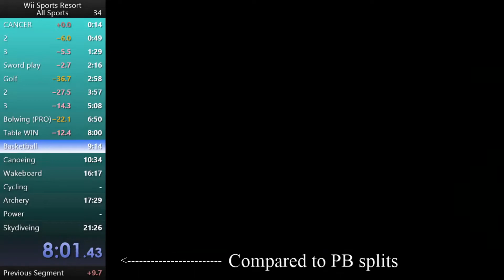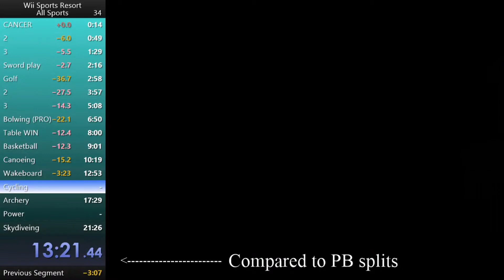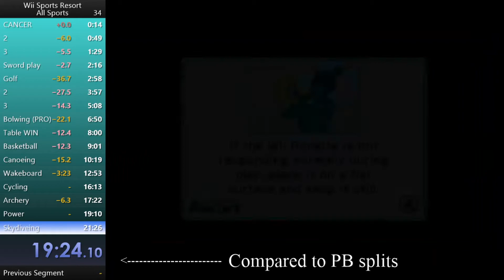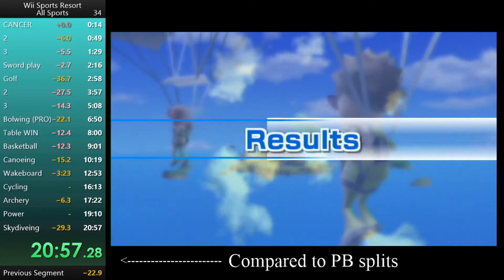WSR all sports in 20:57.29